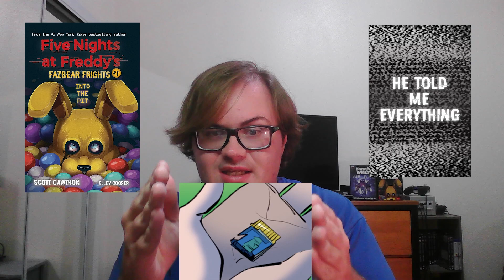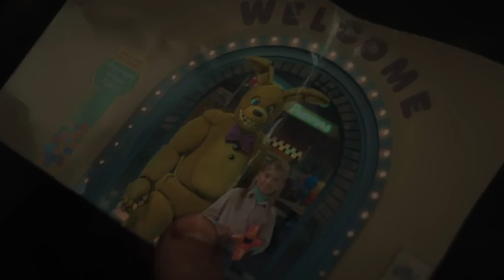The FNaF Movie- Worth the Wait? (REVIEW)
The FNaF movie is finally here after 8 years in development! And after watching it, two questions remain- Is it good? And is it worth the 8 year wait?

Chapters-
00:00 Intro
00:46 Positives
05:49 Negatives
07:39 Verdict
10:21 Spoilers
20:34 Lightning Rounds
21:58 Outro

Midnight Motorist (Freddy Fazbear's Pizzeria Simulator)